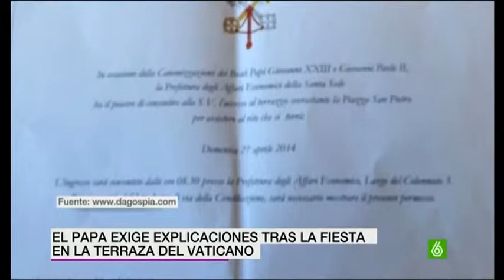El Baticano vip en canonización de Juan Pablo II y Juan XXIII